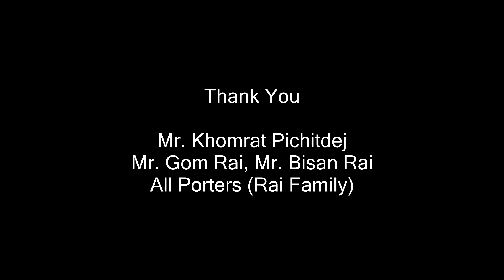Trekking 9 Days in Manaslu Circuit, Nepal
Manaslu Circuit, Nepal (2 - 17Apr 2016)
9 Days trekking with TrekkerHut.com

Leader - Mr. Khomrat
Guide and Porters - Gom Rai, Bisan Rai and Rai Family

1. Margarita by The Guadaloop
2. Resham Firiri  - Kutumba Instrumental